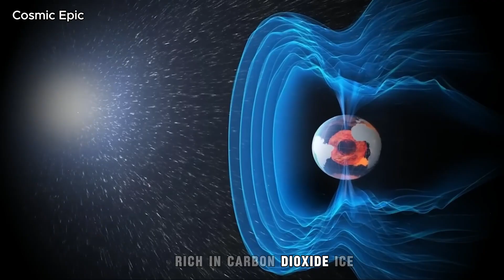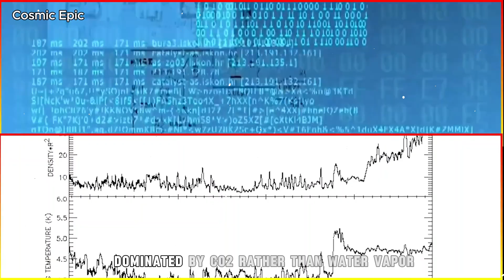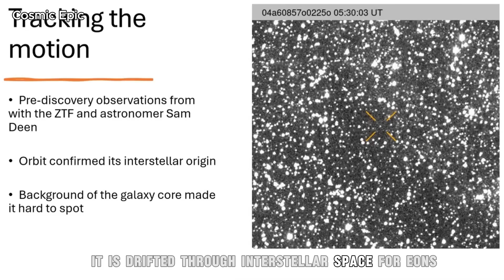NEW UPDATES! 3I/ATLAS Is RAPIDLY ZOOMING Through Our Solar System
🚀 Witness the Fastest Interstellar Comet Ever Recorded — 3I/ATLAS In July 2025, astronomers made a once‑in‑a‑lifetime discovery — 3I/ATLAS, the fastest comet ever observed, racing through our solar system at an astonishing 130,000 mph (209,000 km/h). Captured in breathtaking detail by the Hubble Space Telescope, this alien visitor is on a hyperbolic trajectory, meaning it will pass through our cosmic neighborhood… and vanish into deep space forever.

In this video, we take you on a cinematic deep dive into: 🌌 The Discovery — How the ATLAS survey spotted this interstellar traveler and why it’s unlike any comet we’ve seen before. 🧊 The Nucleus — A Frozen Time Capsule — What its CO₂‑rich composition reveals about the chemistry of other star systems. ☀️ The Final Approach — Key dates, perihelion, and the race to study it before it disappears. ✨ Why It Matters — How 3I/ATLAS could rewrite our understanding of planetary formation and the origins of life.

From ʻOumuamua to Borisov, interstellar objects are rare — but 3I/ATLAS is breaking records and challenging science. Could it hold clues to the building blocks of alien worlds?

🔭 Featuring: Hubble Space Telescope, JWST, Gemini South, Mars‑based observations, and cutting‑edge spectroscopy. 📅 Don’t Miss: October 29, 2025 — perihelion day, when the comet will be at its most active.

If you love space exploration, cosmic mysteries, and science storytelling, this is your front‑row seat to history in the making.